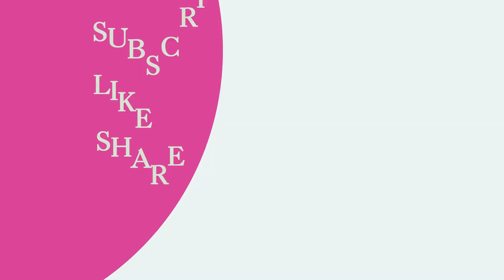Beautiful Oceans With Soothing Jazz Music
Relax To The Soothing Sounds Of The Ocean, Beautiful Jazz, Piano & Instrumental Music.  Ocean Sound May Help Reduce Stress, Promote A Sense Of Calm & Well-Being.  Take A Few Minutes Out Of Your Day To Enjoy, Relax, Chill, Calm Your Mind or Meditate, It's Your Time; Embrace It!